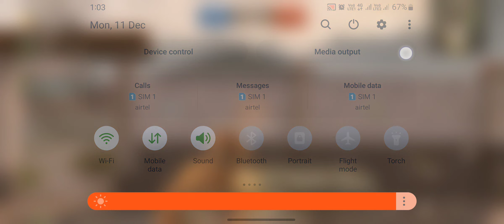Victori shuts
I used to play PUBG alone…

‘And then I joined a squad…

‘And now? Well, now I prefer squads. But I still play on my own sometimes, too.’

‘I’m sure you’ve seen people on YouTube who stream like this.

‘So, why am I different?

‘Well, for starters, I actually know what I’m doing when it comes to playing PUBG.

‘And second of all, while I’m playing PUBG, I’m also posting other types of content on my channel.

‘There are vlogs…

‘…there are product reviews…

‘…and there are even videos about the latest Twitch streamers.

‘You name it, I do it!’